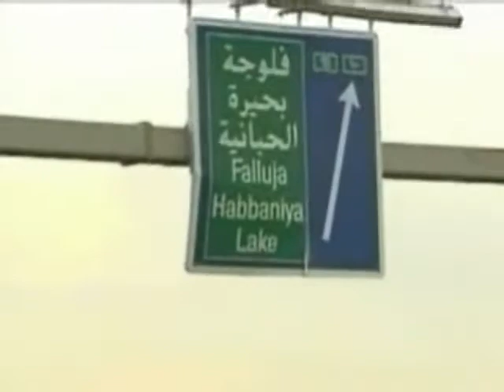US Marine Corps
Short Video about the Marines in the Middle Eastern Conflict.

You should know what the song is. ALL POLITICAL COMMENTS WILL BE DELETED!